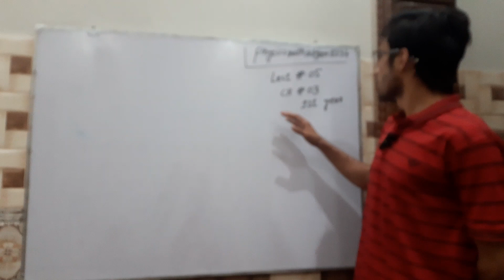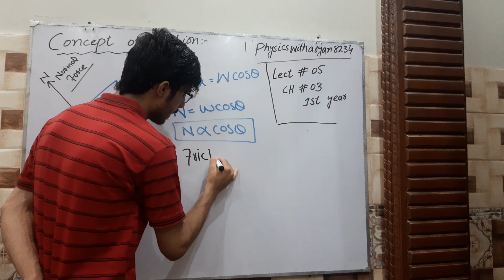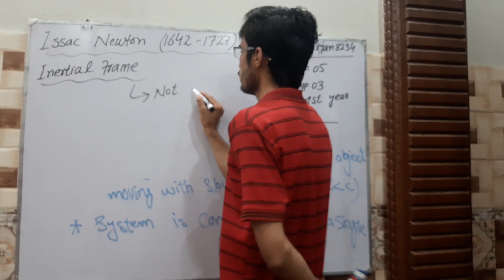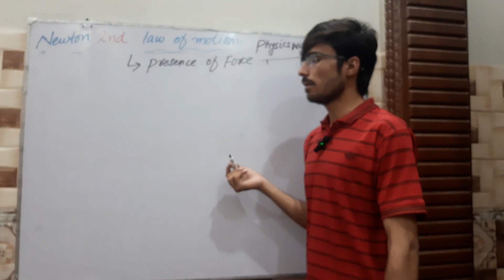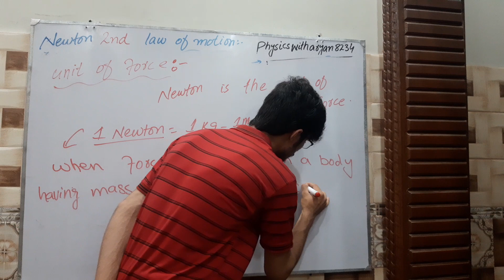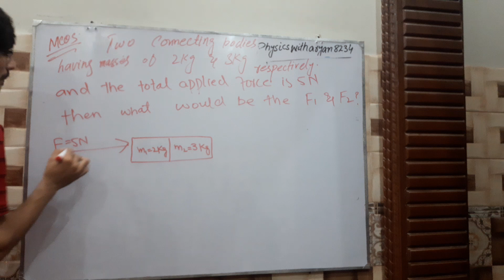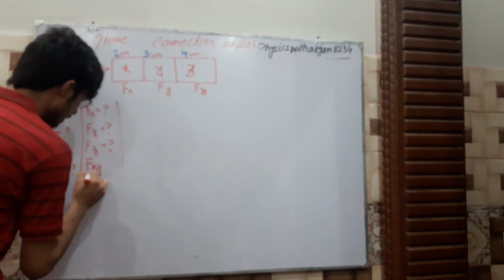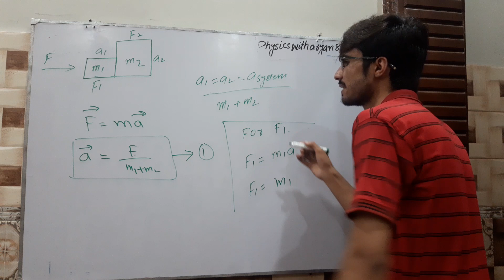Lecture#05 ||newtonlawofmotion ||Connected bodies||Newton laws of motion || Mcqs#physicsonline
Lecture#04 ||newtonlawofmotion ||Connected bodies||Newton laws of motion || Mcqs#physicsonline
Lecture#04 ||newtonlawofmotion ||Connected bodies||Newton laws of motion || Mcqs#physicsonline Lecture#04 ||newtonlawofmotion ||Connected bodies||Newton laws of motion || Mcqs#physicsonline